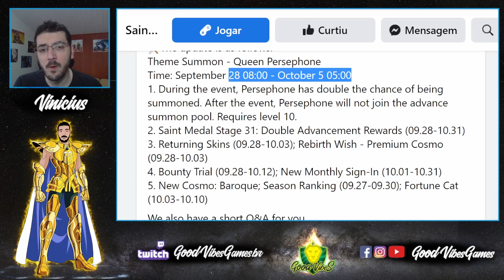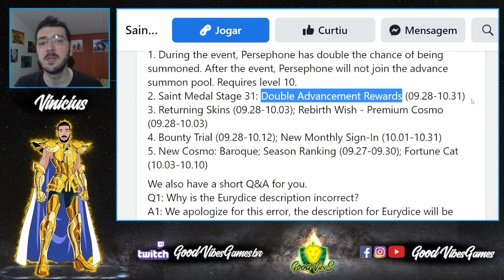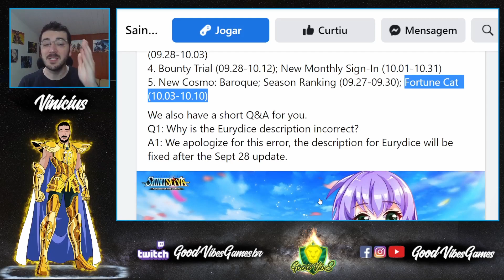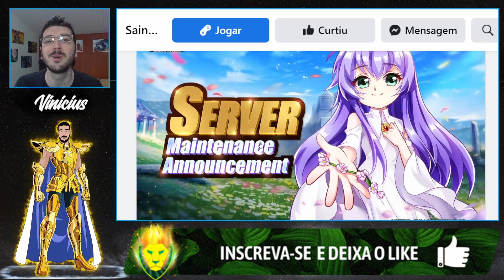ÚLTIMA atualização do ANIVERSÁRIO de 3 ANOS - Notas de Atualização 27/09/22 - Saint Seiya Awakening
Salve galera! Amanhã tem atualização e não teremos muitas novidades. Banner da Perséfone e a chegada de eventos já conhecidos pela comunidade. Bora conferir tudo!

Figuras animadas (Cancer e Aquário) - Webdesinger: Claudemi

Artes em Desenho (Dragão DC e Cisne DC) - Roberval Albuquerque